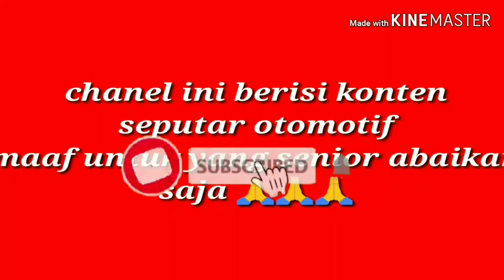scania truck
Scania truck yang mengalami kerusakan pada bagian servo hig/low,tidak berfungsi secara normal dikarenakan baut tahanan servo sudal dol dan harus kita lakukan senai ulang.. Semoga bermanfaat, Trimakasih telah berkunjung ke chanel saya